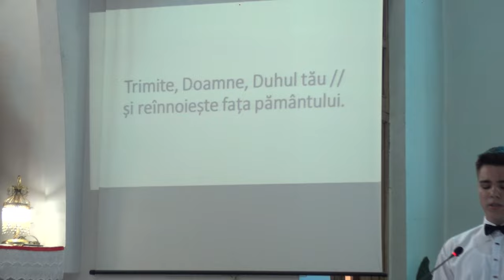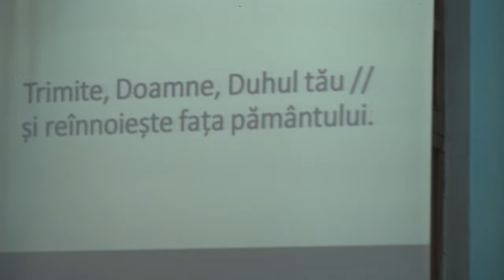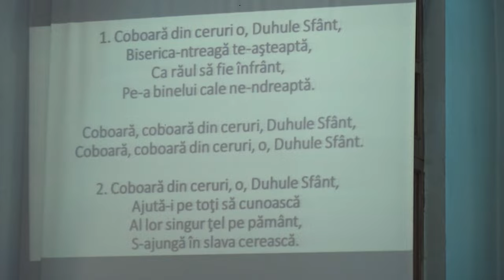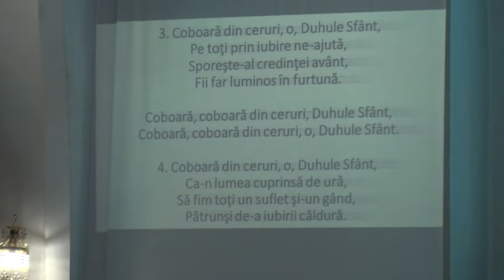DARMANESTI - Sfanta Liturghie a sacramentului mirului FILMARE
DĂRMĂNEȘTI, județul Bacău - Sfânta Liturghie a sacramentului mirului FILMARE EXCLUSIV_TV.

Vizionare plăcută !

ROMANIA KEYWORD PRO PLUG-IN:
metaverse,
meta vers,
metavers,
metavers romania,